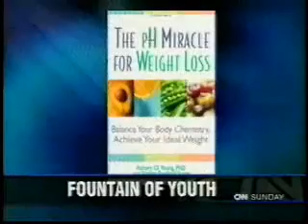Dr Robert Young Fountain of Youth, CNN Alkaline Water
Discover the World's #1 Stem Cell Nutrition Supplement and Adult Stem Cells -- The Natural Renewal System of your Body

Not all ionizers are created equal. Discover the leaders in research and development for over 25 years:

Carol Lin interviews Dr. Robert Young